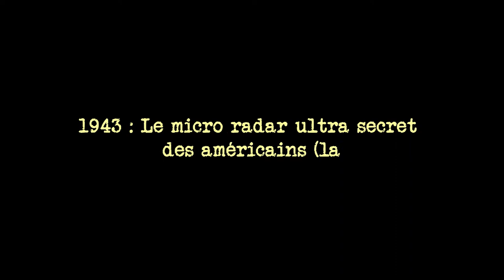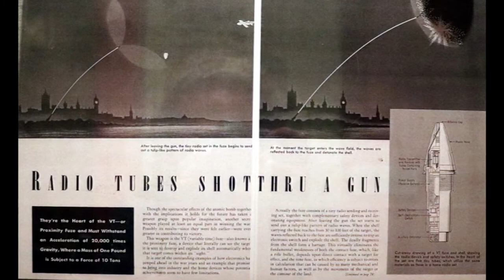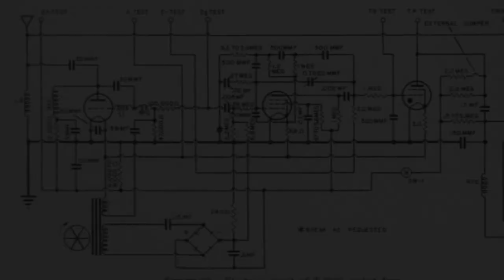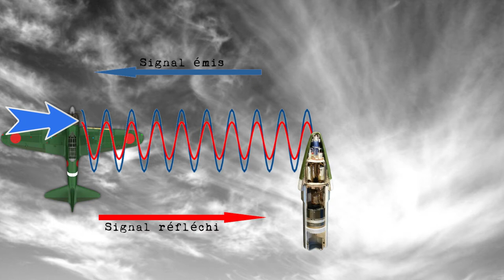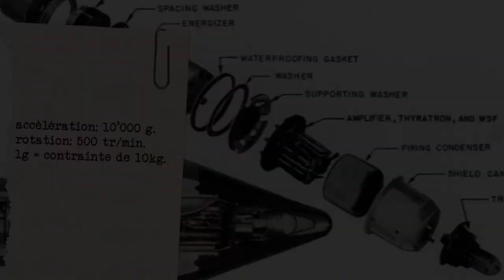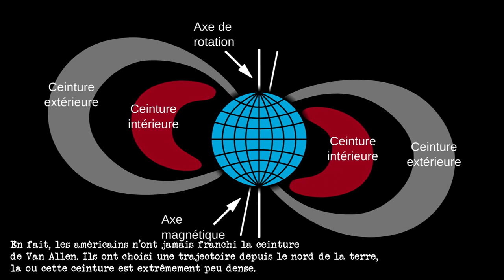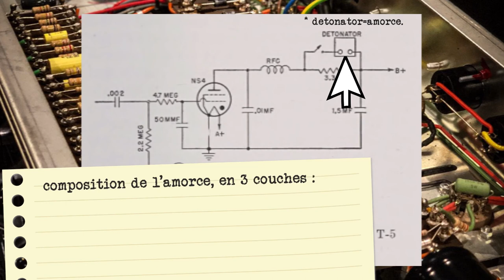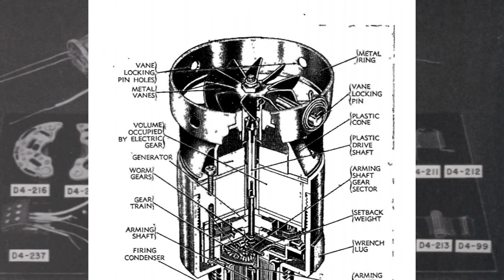1943: LA VT-FUZE, le radar miniature ultra secret des américains.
Enfin, vous allez découvrir un des projets les plus secrets des Etats-Unis, juste en dessous du projet Manhattan (la bombe atomique). Voici comment les américains ont logé un radar miniature dans un obus anti-aérien.

“RADIO PROXIMITY FUZES FOR FIN-STABILIZED MISSILES” (radioproximityfu01elle.pdf)
consultable en ligne:

Film d’illustrations:
Army-Navy Screen Magazine, No. 16
Chaine youtube “US National Archives”